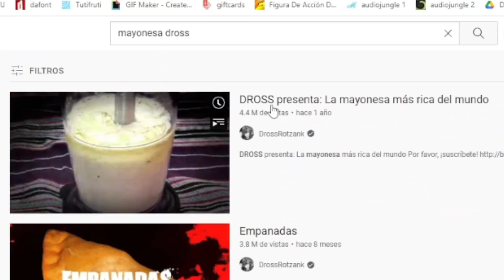La mayonesa mas rica del mundo…